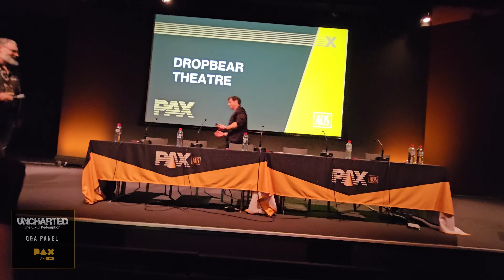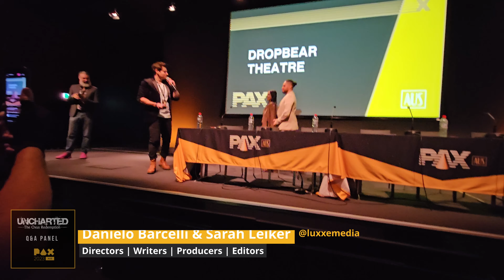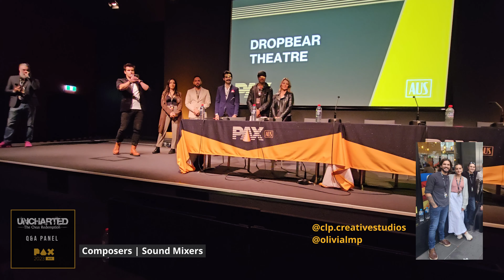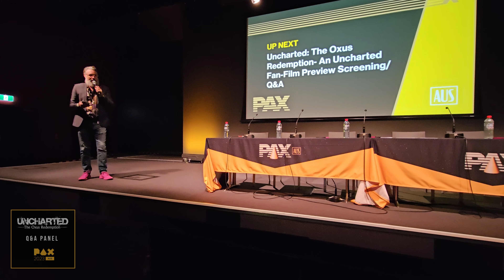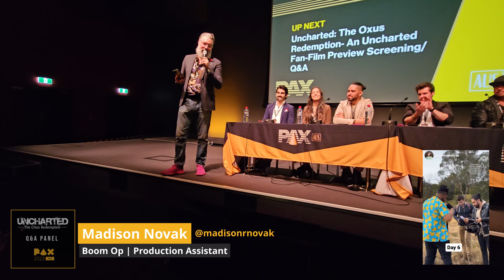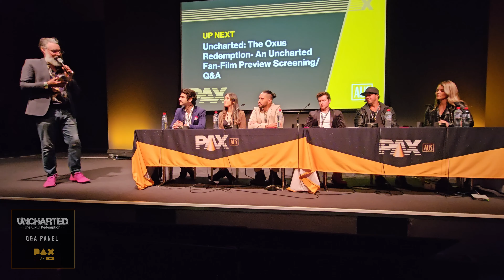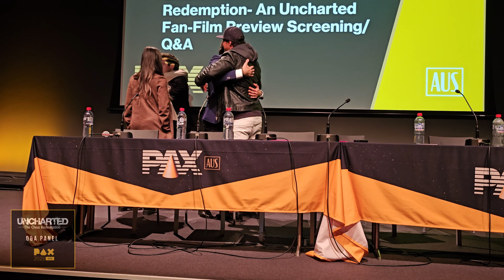Uncharted The Oxus Redemption: Cast & Crew Panel | Pax 2023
Watch the cast and crew of Uncharted The Oxus Redemption at PAX 2023 Q&A panel. As they are interviewed by the legendary Ben Sorensen, watch as they reveal a behind the scenes look at what was involved in making this epic feature film.

MC: Ben Sorensen
Chris Stanley: Exec Prod/Nathan Drake: @chrisstanleyofficial
Danielo Barcelli & Sarah Leiker: Directors | Writers | Producers @luxxemedia
Kourosh Karimian: Villain | Kourosh Rostami
Nathan Bates: Sam Drake
Chloe Kippen: Elena Drake
Composers: Chris & John Vozz: @clpcreativestudios

0:00 - Intro
0:40 - Chris Stanley | Exec Prod./ Nathan Drake
1:58 - DIrectors: Danielo Barcelli & Sarah Leiker | Luxxe Media
2:17 - Kourosh Karimian | Villain Kourosh Rostami
2:33 - Nathan Bates | Sam Drake
2:43 - Chloë Kippen | Elena Drake
3:00 - Cast & Crew
3:56 - Brief
7:07 - Q&A Intro
9:00 - Why this story? Why now?
11:24 - How was the process of the kickstarter campaign?
13:31 - What’s it like being a boom operator?
14:29 = How did you portray the villain?
18:35 - Sam Drake
20:00 - Elena Drake
24:06 - Soundtrack & Sound Design: CLP Creative Studios
26:20 - What is the runtime? Is it a feature length film?
28:00 - Will there be a Sequel? What’s the next project?
29:18 - Final thoughts
38:13 - Outro
38:42 - Trailer

This was recorded live by Matthew Badal.

Got any more questions, write them in the comments section!